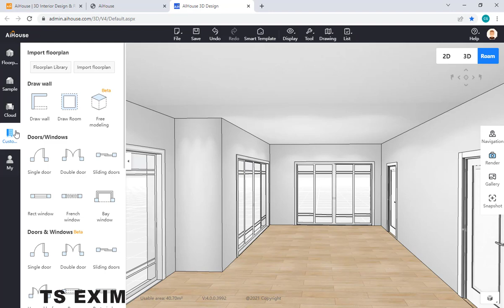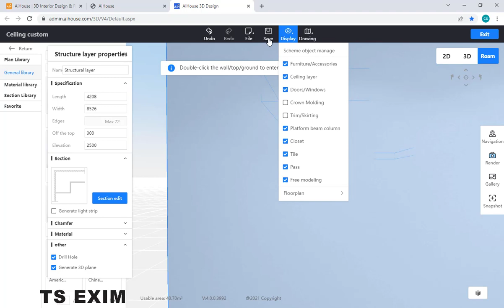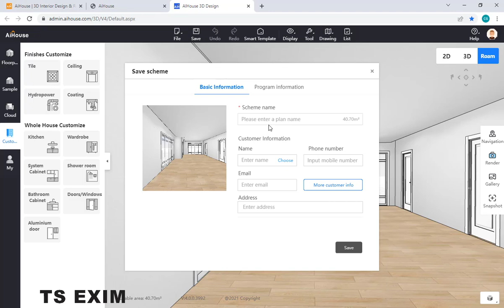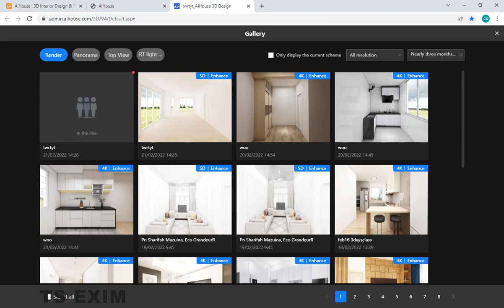[Ceiling Module FAQs] Ceiling Light Strip | AiHouse